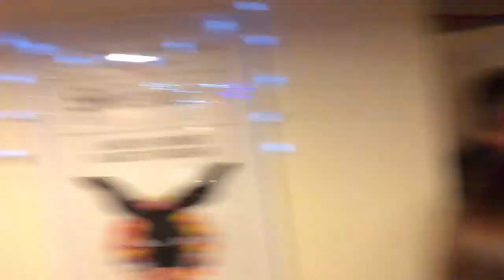Felpham Christmas charity single 2017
Just for fun Christmas Eve singalong... not for charity really:)